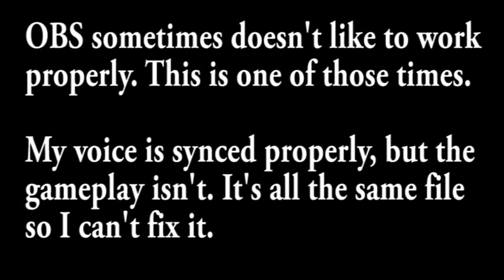Sea of Thieves: The little galleon that couldn't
Forgive the editing errors. I KNOW I fixed them, so why they're still here is beyond me.